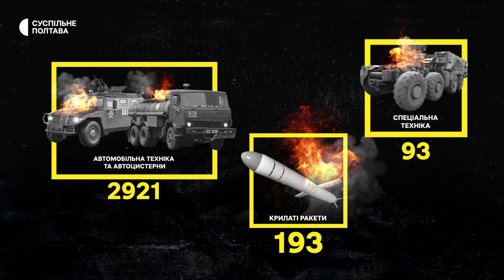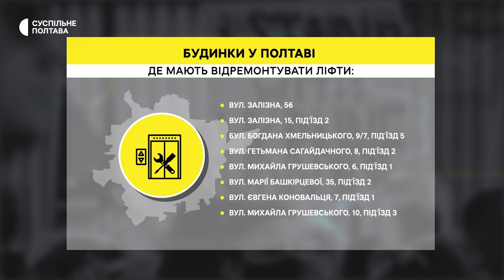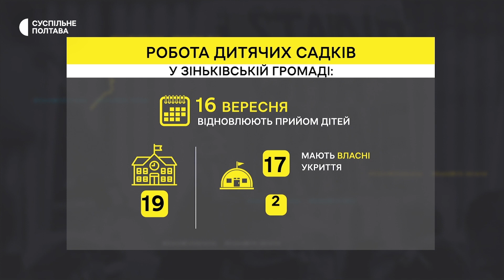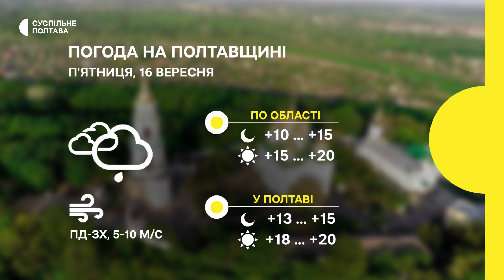15.09.2022. Підсумкові новини. 20:00